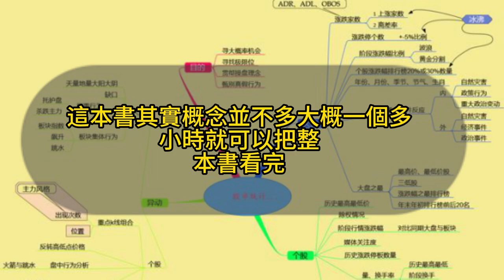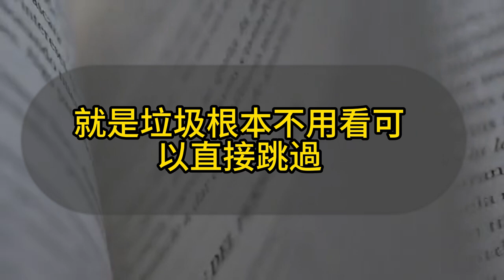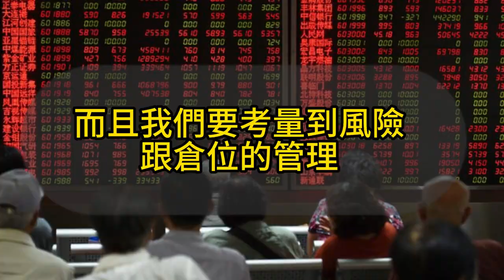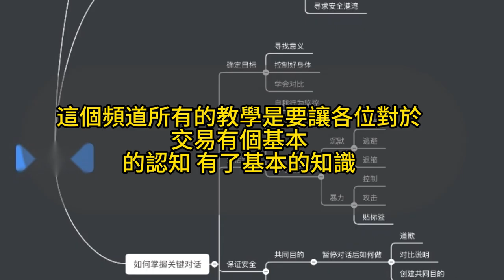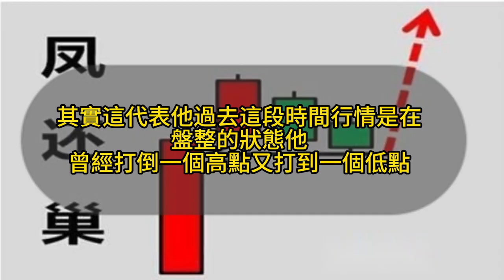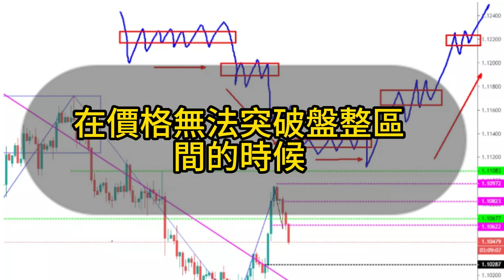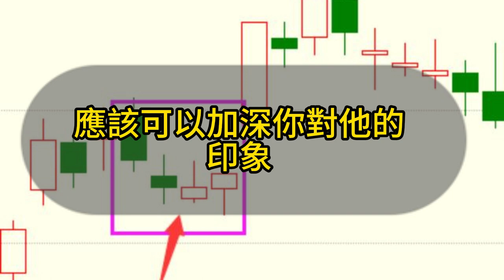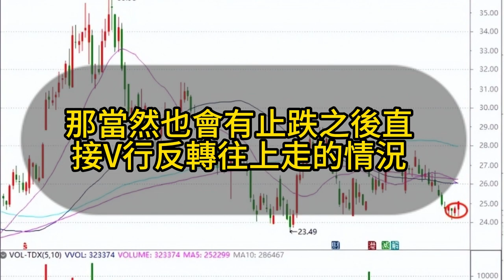亞當理論，韭菜聖經，韭菜讀書會，K線理論凹力給 大跌後如何猜底